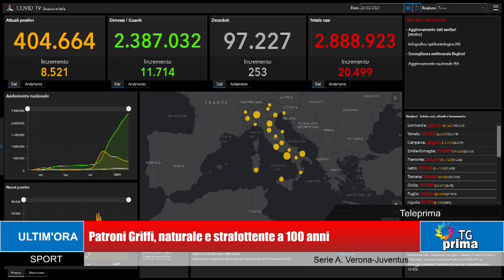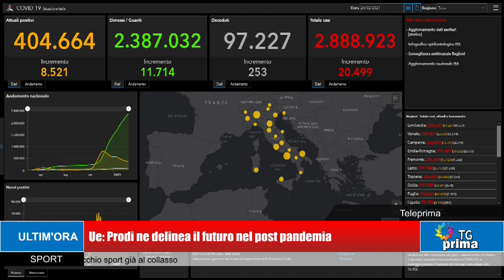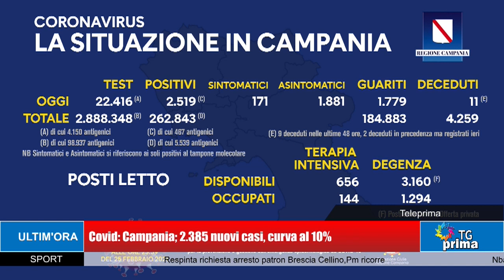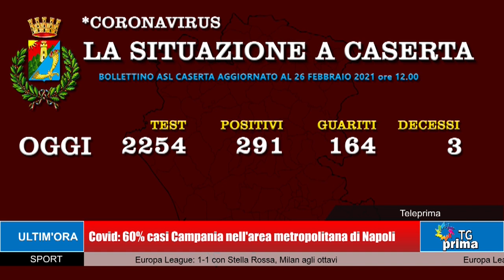TG Prima Ore 21:00 (26-02-2021)